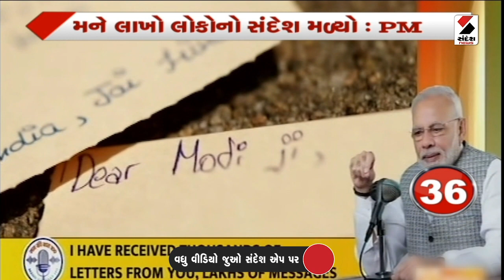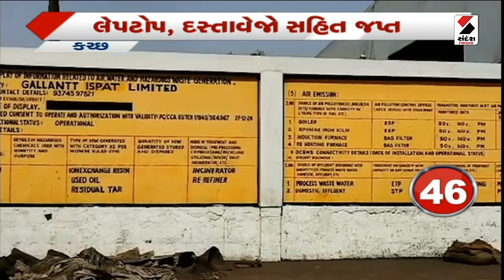Khabar Gujarat | ખબર ગુજરાત | 30-04-2023 | Gujarat ના સમાચાર | Gujarati News | Sandesh News